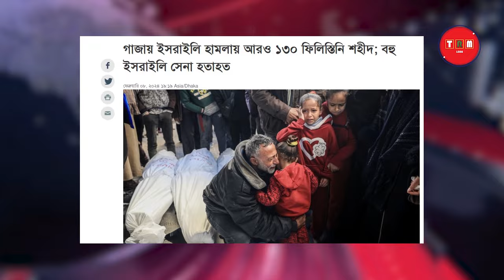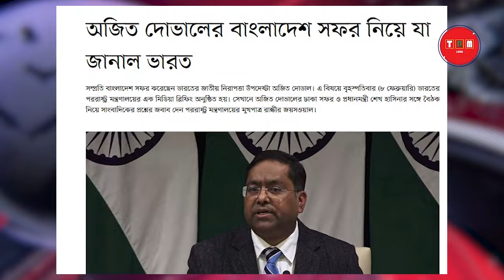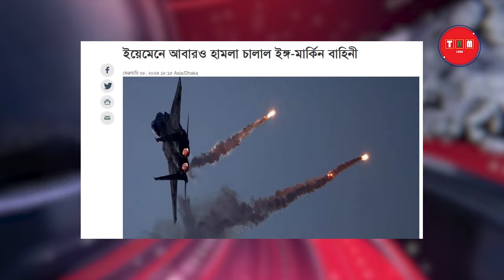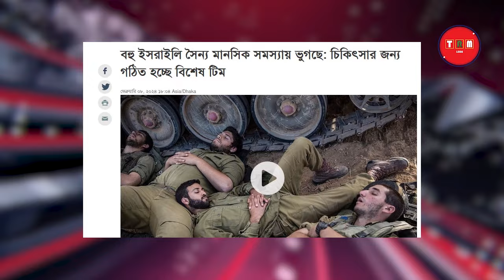বাংলাদেশে ভারতীয় উপদেষ্টা। মানসিক সমস্যা ভুগছে ইসরাইলী সেনারা। ০৯/০২/২৪ | 2024 | TRM 155s